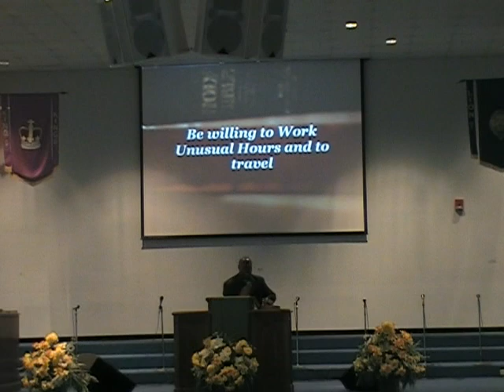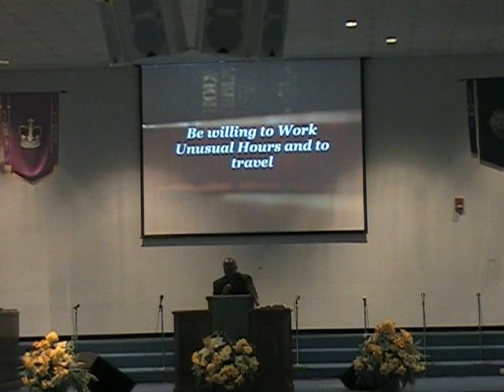The Kingdom of God Is Hiring Now, Part 3 of 3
After at least a year long preparation period, five new ministers at Cornerstone Full Gospel Baptist Church delivered messages on July 26, 2009 during morning worship.  This message is delivered by
Minister Robert Turner, Jr.